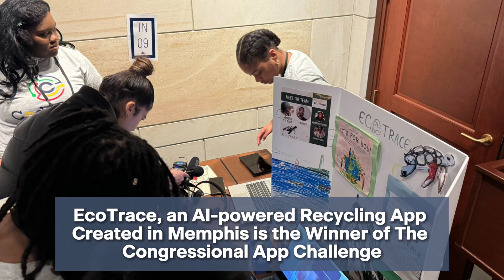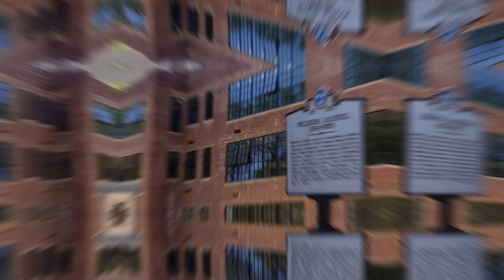Pitts Memphis 3-Peat: May 2024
Johnny Pitts here with cityCURRENT powered by @higginbothamins to give you the monthly Pitts 3-Peat where I encourage you to share 3 positives about @cityofmemphisofficial to 3 friends and encourage them to do the same.

#1. U.S. Department of Transportation awards $16M for restoration of park at @bigrivercrossing4302

The @usdotgov awarded more than $16 million to restore hundreds of acres of Mississippi River floodplain.

The work will be done to @DucksUnlimitedInc Park at Big River Crossing. The park, which is accessible from @DowntownMemphis via Big River Crossing, has a 7-mile paved trail loop and a half-mile out-and-back trail.

It also connects to the Big River Levee Trail System, which includes more than 110 miles of riverside trails atop the Mississippi River’s levee system.

#2.  EcoTrace, an AI-powered recycling app created in Memphis is the winner of this year’s TN District 9 Congressional App Challenge! EcoTrace was created by Memphis high school students in @codecrew901 were recently in D.C. as they celebrated their win and demonstrated their app in front of policymakers, tech leaders and experts.

EcoTrace was designed to combat the problem of improper waste disposal — an issue that can seriously disrupt the recycling process — and their technology can be used by anyone.

The app will tell you whether an object can be recycled, and provide information on the best way to recycle it as well as the science behind it. Hats off to the EcoTrace team for their well-deserved win, and CodeCrew for all they do in our city to mentor youth to be tech innovators and leaders in Memphis!

#3. After sitting dormant for years, new life has been given to the building which used to host Melrose High School.

Thanks in part to $3M in federal funding, the building on Dallas Street has been transformed into the Orange Mound @MemphisPublicLibrary which recently held its grand opening!

The project is part of the city’s Accelerate Memphis initiative and the renovation will create a library, genealogy center, a café and 28 senior living apartments.

Check out cityCURRENT.com to share more positives with your friends.